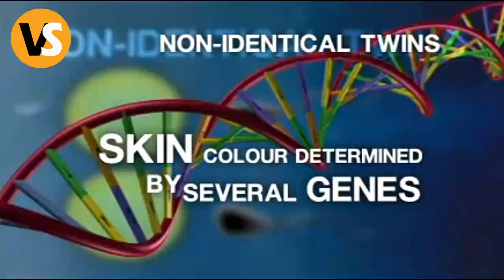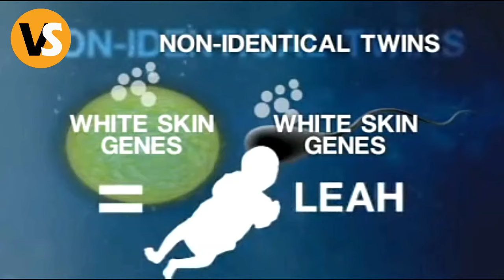Do you remember the different color twins? See how they looks like today